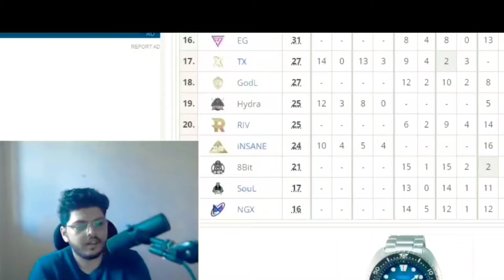TX DISQUALIFIED? 😱 | SCOUT INSTAGRAM STORY | STAR SPORTS LAN EVENT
scout blame himself
soul forward of godl and tx
scout roast kaash
scout and kaash plays propnight
kaash plays funny reaction
kaash funny react on scout
scout roast reaction
scout roast video
kaash plays no makeup
kaash chudail livestream
scout and kaash story
Hello Fam

keep you updated through my Videos

If you want to get any part deleted then contact by mail.